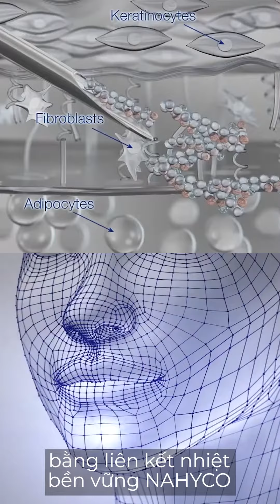LIFTING MESO PROFHILO GIÚP TRẺ HÓA LÀN DA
𝐀𝐮𝐫𝐚 𝐁𝐞𝐚𝐮𝐭𝐲 𝐂𝐥𝐢𝐧𝐢𝐜 (𝐀𝐁𝐂) là viện thẩm mỹ Hàn Quốc số 1 tại Việt Nam, được thành lập từ năm 2018, Aura có tất cả các Dịch vụ Thẩm mỹ Y khoa toàn diện về làm đẹp: peel da, Fillers, Botox, các công nghệ trẻ hóa và trị liệu bằng laser. Bên cạnh đó, là sự kết hợp giữa chuyên môn của bác sĩ người Hàn Quốc và hệ thống máy móc trang thiết bị tối tân được chuyển giao độc quyền từ các tập đoàn làm đẹp hàng đầu châu Âu và Mỹ, được FDA Hoa Kỳ chứng nhận hiệu quả, an toàn trong điều trị thẩm mỹ công nghệ cao, rút ngắn thời gian nghỉ dưỡng để giúp bạn trông đẹp nhất.
〰 Dù nhu cầu làm đẹp của bạn là gì - cải thiện các đường nét trên khuôn mặt, phục hồi làn da để có vẻ ngoài tươi trẻ hơn hay tạo đường nét cho cơ thể trở nên quyến rũ mà không xâm lấn,… 𝐀𝐮𝐫𝐚 sẽ có phương pháp điều trị phù hợp, đáp ứng nhu cầu của bạn.
〰️ 𝐀𝐮𝐫𝐚 tin rằng vẻ đẹp bên trong và bên ngoài có thể cùng tồn tại đó là nhờ sự đam mê làm đẹp cho người khác, Bác sĩ và đội ngũ chăm sóc tận tình, 𝐀𝐮𝐫𝐚 sẽ giúp bạn cải thiện vẻ ngoài, cảm thấy hạnh phúc và tự tin vào bản thân hơn.
〰 Đ𝐚̣̆𝐜 𝐛𝐢𝐞̣̂𝐭, 𝐆𝐢𝐚́𝐦 đ𝐨̂́𝐜 𝐋𝐞𝐞 𝐉𝐨𝐧𝐠 𝐇𝐞𝐞 - 𝐛𝐚́𝐜 𝐬𝐢̃ 𝐜𝐡𝐮𝐲𝐞̂𝐧 𝐤𝐡𝐨𝐚 đ𝐞̂́𝐧 𝐭𝐮̛̀ 𝐇𝐚̀𝐧 𝐐𝐮𝐨̂́𝐜, 𝐧𝐠𝐮̛𝐨̛̀𝐢 𝐧𝐨̂̉𝐢 𝐭𝐢𝐞̂́𝐧𝐠 𝐭𝐫𝐨𝐧𝐠 𝐥𝐢̃𝐧𝐡 𝐯𝐮̛̣𝐜 𝐭𝐡𝐚̂̉𝐦 𝐦𝐲̃ 𝐤𝐡𝐨̂𝐧𝐠 𝐩𝐡𝐚̂̃𝐮 𝐭𝐡𝐮𝐚̣̂𝐭 𝐯𝐨̛́𝐢 𝐡𝐨̛𝐧 𝟏𝟎 𝐧𝐚̆𝐦 𝐤𝐢𝐧𝐡 𝐧𝐠𝐡𝐢𝐞̣̂𝐦 𝐪𝐮𝐨̂́𝐜 𝐭𝐞̂́ 𝐭𝐫𝐨𝐧𝐠 𝐥𝐢̃𝐧𝐡 𝐯𝐮̛̣𝐜 𝐥𝐚̀𝐦 đ𝐞̣𝐩 𝐭𝐚̣𝐢 𝐇𝐚̀𝐧 𝐐𝐮𝐨̂́𝐜, 𝐇𝐨𝐧𝐠𝐤𝐨𝐧𝐠 𝐯𝐚̀ 𝐜𝐚̉ 𝐕𝐢𝐞̣̂𝐭 𝐍𝐚𝐦. 𝐃𝐫.𝐋𝐞𝐞 𝐭𝐨̂́𝐭 𝐧𝐠𝐡𝐢𝐞̣̂𝐩 𝐊𝐡𝐨𝐚 𝐘 𝐭𝐚̣𝐢 𝐭𝐫𝐮̛𝐨̛̀𝐧𝐠 Đ𝐚̣𝐢 𝐡𝐨̣𝐜 𝐆𝐨𝐫𝐲𝐞𝐨, 𝐇𝐚̀𝐧 𝐐𝐮𝐨̂́𝐜, 𝐨̂𝐧𝐠 𝐭𝐮̛̀𝐧𝐠 𝐥𝐚̀ 𝐕𝐢𝐞̣̂𝐧 𝐭𝐫𝐮̛𝐨̛̉𝐧𝐠 𝐜𝐮̉𝐚 𝐌𝐮𝐬𝐞 𝐂𝐥𝐢𝐧𝐢𝐜 (𝐭𝐚̣𝐢 𝐇𝐚̀𝐧 𝐐𝐮𝐨̂́𝐜), 𝐃𝐫.𝐋𝐞𝐞 𝐡𝐢𝐞̣̂𝐧 𝐥𝐚̀ 𝐧𝐠𝐮̛𝐨̛̀𝐢 𝐬𝐚́𝐧𝐠 𝐥𝐚̣̂𝐩 𝐀𝐮𝐫𝐚 𝐂𝐥𝐢𝐧𝐢𝐜 𝐯𝐚̀ 𝐥𝐚̀ 𝐦𝐨̣̂𝐭 𝐭𝐫𝐨𝐧𝐠 𝐧𝐡𝐮̛̃𝐧𝐠 𝐛𝐚́𝐜 𝐬𝐢̃ 𝐡𝐚̀𝐧𝐠 đ𝐚̂̀𝐮 𝐜𝐮̉𝐚 𝐧𝐠𝐚̀𝐧𝐡 𝐭𝐡𝐚̂̉𝐦 𝐦𝐲̃ 𝐭𝐨̂̉𝐧𝐠 𝐡𝐨̛̣𝐩 𝐭𝐚̣𝐢 𝐇𝐚̀𝐧 𝐐𝐮𝐨̂́𝐜.
🌹 𝘓𝘢̀𝘯 𝘥𝘢 đ𝘦̣𝘱 𝘬𝘩𝘰̂𝘯𝘨 𝘱𝘩𝘢̉𝘪 𝘯𝘨𝘢̂̃𝘶 𝘯𝘩𝘪𝘦̂𝘯 𝘮𝘢̀ 𝘤𝘰́.
Đ𝘶̛̀𝘯𝘨 𝘤𝘩𝘰̛̀ đ𝘰̛̣𝘪 𝘯𝘶̛̃𝘢, 𝘩𝘢̃𝘺 𝘯𝘩𝘢𝘯𝘩 𝘵𝘢𝘺 đ𝘢̣̆𝘵 𝘩𝘦̣𝘯 𝘤𝘩𝘰 𝘤𝘩𝘶́𝘯𝘨 𝘵𝘰̂𝘪 𝘯𝘨𝘢𝘺 𝘩𝘰̂𝘮 𝘯𝘢𝘺! 🤗🤗🤗
〰️ 𝐀𝐮𝐫𝐚 𝐁𝐞𝐚𝐮𝐭𝐲 𝐂𝐥𝐢𝐧𝐢𝐜 (𝐀𝐁𝐂), established since 2018 provides a comprehensive range of Medical Aesthetic Services: that ranging from peels, fillers, botox, rejuvenation and laser therapy. A combination of physician expertise and is equipped with advanced technology to help you look your best with comfort, safely and minimal downtime.
〰 Whatever you beauty needs - enhancing facial features, revitalising skin for a fresher younger look or contouring the body for a shapelier form, we most likely have a treatment that can be utilised to meet your needs.
〰 We believe that inner and outer beauty can co-exist and we are passionate about helping our customers improve their outward appearance and self-confidence.
〰️ 𝐈𝐧 𝐩𝐚𝐫𝐭𝐢𝐜𝐮𝐥𝐚𝐫, 𝐃𝐢𝐫𝐞𝐜𝐭𝐨𝐫 𝐋𝐞𝐞 𝐉𝐨𝐧𝐠 𝐇𝐞𝐞, 𝐚 𝐬𝐩𝐞𝐜𝐢𝐚𝐥𝐢𝐬𝐭 𝐝𝐨𝐜𝐭𝐨𝐫 𝐟𝐫𝐨𝐦 𝐊𝐨𝐫𝐞𝐚, 𝐢𝐬 𝐚 𝐟𝐚𝐦𝐨𝐮𝐬 𝐢𝐧 𝐭𝐡𝐞 𝐟𝐢𝐞𝐥𝐝 𝐨𝐟 𝐧𝐨𝐧-𝐬𝐮𝐫𝐠𝐢𝐜𝐚𝐥 𝐚𝐞𝐬𝐭𝐡𝐞𝐭𝐢𝐜𝐬 𝐰𝐢𝐭𝐡 𝐨𝐯𝐞𝐫 𝟏𝟎 𝐲𝐞𝐚𝐫𝐬 𝐨𝐟 𝐢𝐧𝐭𝐞𝐫𝐧𝐚𝐭𝐢𝐨𝐧𝐚𝐥 𝐞𝐱𝐩𝐞𝐫𝐢𝐞𝐧𝐜𝐞 𝐢𝐧 𝐭𝐡𝐞 𝐟𝐢𝐞𝐥𝐝 𝐨𝐟 𝐛𝐞𝐚𝐮𝐭𝐲 𝐢𝐧 𝐊𝐨𝐫𝐞𝐚, 𝐇𝐨𝐧𝐠𝐤𝐨𝐧𝐠 𝐚𝐧𝐝 𝐕𝐢𝐞𝐭𝐧𝐚𝐦. 𝐃𝐫.𝐋𝐞𝐞 𝐠𝐫𝐚𝐝𝐮𝐚𝐭𝐞𝐝 𝐟𝐫𝐨𝐦 𝐭𝐡𝐞 𝐅𝐚𝐜𝐮𝐥𝐭𝐲 𝐨𝐟 𝐌𝐞𝐝𝐢𝐜𝐢𝐧𝐞 𝐚𝐭 𝐆𝐨𝐫𝐲𝐞𝐨 𝐔𝐧𝐢𝐯𝐞𝐫𝐬𝐢𝐭𝐲, 𝐊𝐨𝐫𝐞𝐚.
𝐅𝐨𝐫𝐦𝐚𝐥𝐥𝐲 𝐭𝐡𝐞 𝐃𝐨𝐜𝐭𝐨𝐫 𝐨𝐟 𝐌𝐮𝐬𝐞 𝐂𝐥𝐢𝐧𝐢𝐜 𝐊𝐨𝐫𝐞𝐚, 𝐡𝐞 𝐢𝐬 𝐧𝐨𝐰 𝐭𝐡𝐞 𝐟𝐨𝐮𝐧𝐝𝐞𝐫 𝐨𝐟 𝐀𝐮𝐫𝐚 𝐂𝐥𝐢𝐧𝐢𝐜 𝐚𝐧𝐝 𝐢𝐬 𝐨𝐧𝐞 𝐨𝐟 𝐭𝐡𝐞 𝐭𝐨𝐩 𝐥𝐞𝐚𝐝𝐢𝐧𝐠 𝐝𝐨𝐜𝐭𝐨𝐫𝐬 𝐢𝐧 𝐭𝐡𝐞 𝐟𝐢𝐞𝐥𝐝 𝐨𝐟 𝐠𝐞𝐧𝐞𝐫𝐚𝐥 𝐜𝐨𝐬𝐦𝐞𝐭𝐨𝐥𝐨𝐠𝐲 𝐢𝐧 𝐊𝐨𝐫𝐞𝐚.
🌹 𝘎𝘰𝘰𝘥 𝘴𝘬𝘪𝘯 𝘥𝘰𝘦𝘴 𝘯𝘰𝘵 𝘩𝘢𝘱𝘱𝘦𝘯 𝘣𝘺 𝘤𝘩𝘢𝘯𝘤𝘦, 𝘵𝘢𝘬𝘦 𝘵𝘩𝘦 𝘧𝘪𝘳𝘴𝘵 𝘴𝘵𝘦𝘱 𝘣𝘺 𝘣𝘰𝘰𝘬𝘪𝘯𝘨 𝘢𝘯 𝘢𝘱𝘱𝘰𝘪𝘯𝘵𝘮𝘦𝘯𝘵 𝘸𝘪𝘵𝘩 𝘶𝘴 𝘵𝘰𝘥𝘢𝘺!🤗🤗🤗
AURA BEAUTY CLINIC - Beautiful more than yesterday!
🏢 R1-96 Bùi Bằng Đoàn, Khu Hưng Gia 2, Phường Tân Phong, Quận 7
🏢 126-128 Đinh Tiên Hoàng, Phường Đakao, Quận 01
🏢 43 Nguyễn Thái Sơn, Phường 4, Quận Gò Vấp